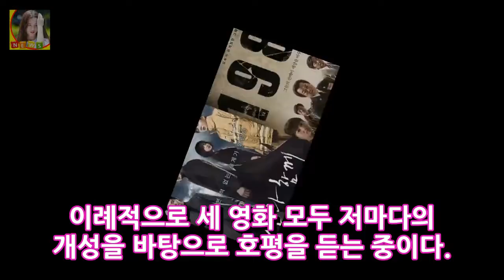[Oh! 무비] 신과함께+1987=하루 139만↑....美친 쌍끌이 DKO 뉴스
OSEN=손남원 기자] 중국발 미세먼지가 전국을 뒤덮은 이번 주말 극장가엔 관객이 넘쳐나고 있다. 신과함께-죄와벌과 1987 강철비 등 연말연시 대목을 겨냥한 한국영화 대작들이 만원사례를 내걸었다. 이례적으로 세 영화 모두 저마다의 개성을 바탕으로 호평을 듣는 중이다. 여기에 야외로 빠졌을 행락객 가운데 상당수가 실내로 유입되는 미세먼지 특수까지 더해 역대급 흥행을 기록하고 있다.
[2017 MBC연기대상 종합] 김상중 대상 역적 8관왕..조정석·장혁도 웃었다  DKO 뉴스:
[SBS 연예대상]미우새 母벤져스 영예의 대상..이상민 눈물(종합)- 스타뉴스  DKO 뉴스: